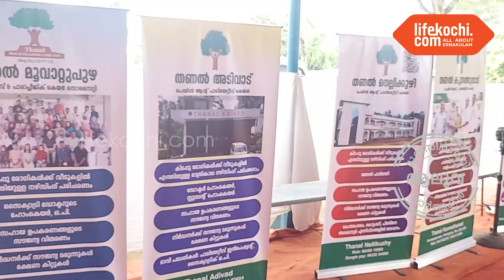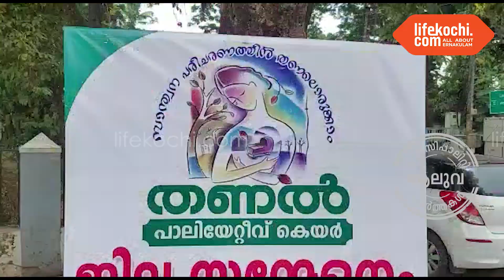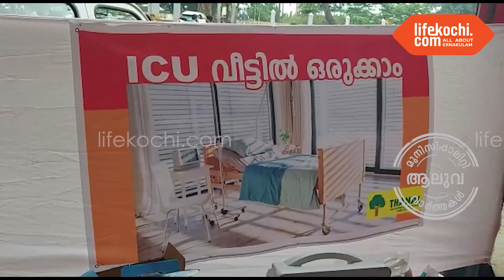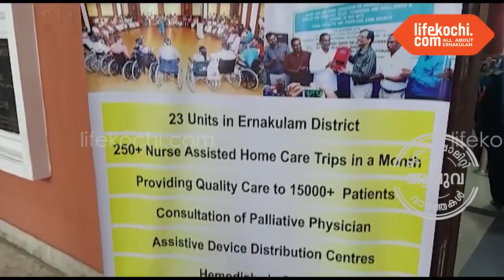തണൽ പാലിയേറ്റീവ് കെയറിന്റെ എറണാകുളം ജില്ലാ സമ്മേളനം ടൗൺഹാളിൽ നഗരസഭാ അധ്യക്ഷൻ എം.ഒ.ജോൺ ഉദ്ഘാടനം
ആലുവ : സമ്മേളനത്തോടനുബന്ധിച്ച് പാലിയേറ്റീവ് കെയർ മേഖലയിൽ പ്രവർത്തിക്കുന്ന വളണ്ടിയർമാരുടെ സംഗമവും, പരിശീലന പരിപാടിയും സംഘടിപ്പിച്ചു. സമ്മേളനത്തോടനുബന്ധിച്ച് ഒരുക്കിയിരുന്ന സ്വാന്തന പരിചരണ രംഗത്ത് ആവശ്യമായ ഉപകരണങ്ങളുടെ പ്രദർശനമേള തണൽ പാലിയേറ്റീവ് കെയർ ജില്ലാ ചെയർമാൻ അബൂബക്കർ ഫാറൂഖി ഉദ്ഘാടനം ചെയ്തു. എം. പി. ഫൈസൽ ട്രസ്റ്റി തണൽ, ഉഷ ബിന്ദുമോൾ ഡെപ്യൂട്ടി  കളക്ടർ  ജില്ലാ ഡിസാസ്റ്റർ മാനേജ്‍മെന്റ്, എം. എം. മുഹമ്മദ്‌ ഉമർ  വൈസ് ചെയർമാൻ തണൽ, രാജീവ് പള്ളുരുത്തി സെക്രട്ടറി തണൽ എന്നിവർ ചടങ്ങിൽ സംസാരിച്ചു. കൂടുതൽ വിവരങ്ങൾ ജില്ലാ ചെയർമാൻ അബൂബക്കർ ഫാറൂഖി ലൈഫ്കൊച്ചിയോട് സംസാരിക്കുന്നു. വാർത്തയുമായി ലൈഫ്കൊച്ചി റിപ്പോർട്ടർ അജ്മൽ കാമ്പായി.